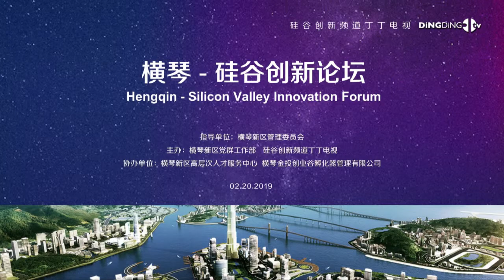硅谷对话横琴 —— 横琴金投集团总经理赵国沛欢迎辞